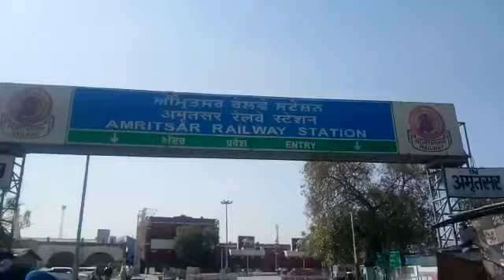AmritsarRailwayStation ZeroTrafic FullLockDown JantaCerfew LiveAmritsarLiveReport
अमृतसर रेलवे स्टेशन पर पसरा सन्नाटा।
 इक्का-दुक्का लोग ही नजर आए ।
पीएम मोदी के आवाहन का समर्थन, जनता कर्फ्यू कामयाब।
लाइव अमृतसर जनता कर्फ्यू के सहयोग करने वालों का धन्यवाद करता है।
 जनहित में देश हित में मानव हित में